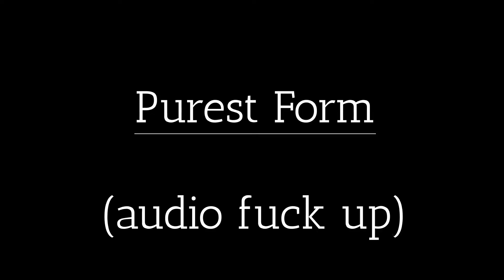The Hero - Review: Emotional Moments of Clarity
Sam Elliott's voice could sell a ton of weed, my friend. Sam Elliott takes the lead in The Hero,  an emotional beautifully-crafted film about a dying movie star who wants to set things right.